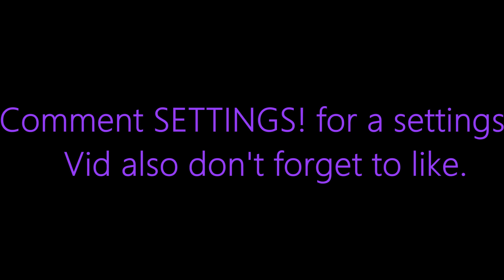Demons and Monsters😈 Perfectly Synced 4k Fortnite Montage (High Quality) (GODLY EDITS)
High Quality fortnite montage arena and creative clips. maybe settings vid with best fortnite kbm settings?

best Fortnite Combos rip fortnite mobile
fortnite season 5 montage?